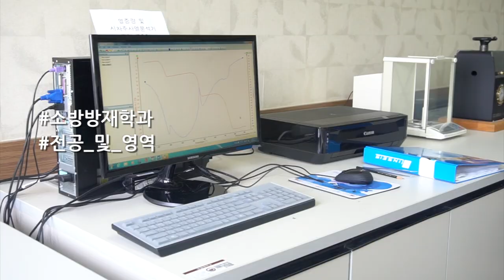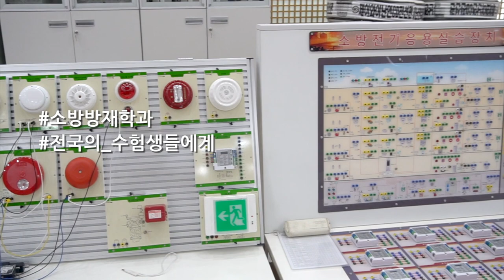[K_University] Department of Fire and Disaster Prevention